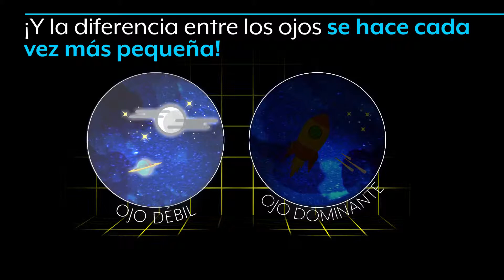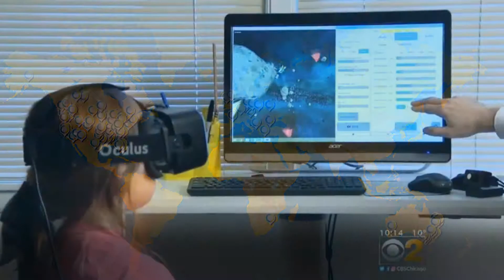Como funciona Vivid Vision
Visión general de cómo se utiliza Vivid Vision y la realidad virtual para tratar los trastornos de ambliopía, estrabismo y vergencia